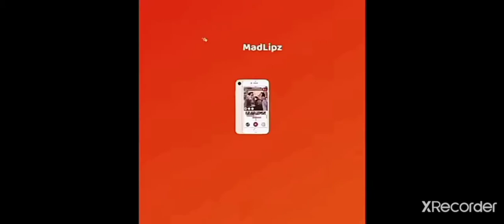Polskie śmieszne MadLipz